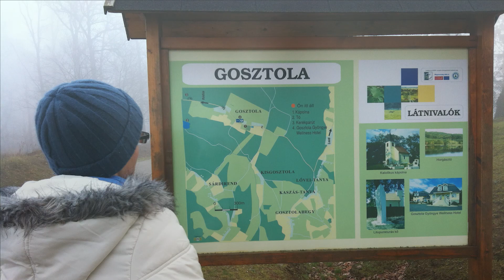Gosztola, filmgyártás, Cinema Studio,+36 20 944 55 66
Produced by Cinema Studio Budapest, Hungary